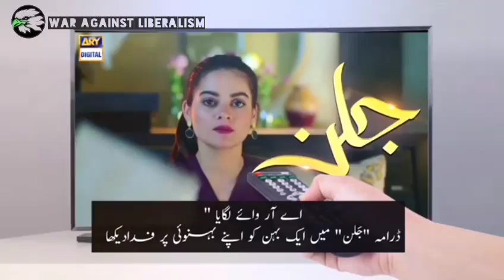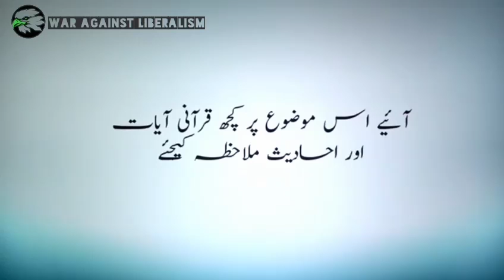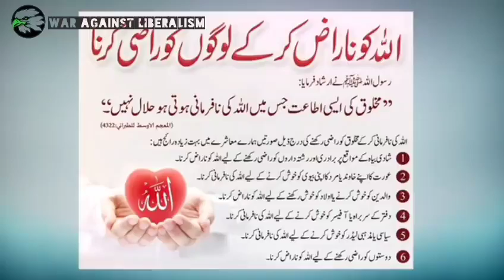Stop. Watching Arugul gazi drama